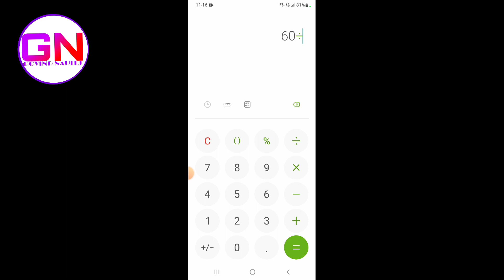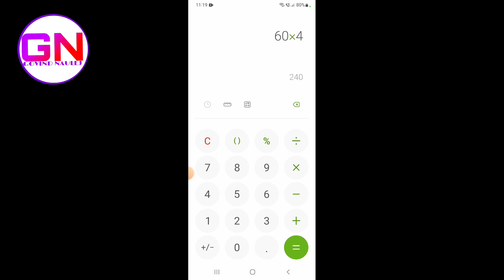मूंग की दाल ₹60. kg है तो 3 किलो 500 ग्राम कितने रुपए की होगी 2 न्यू ट्रिक GOVIND NAULEJ calculators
हेलो दोस्तों हमारे GOVIND NAULEJ चैनल पर आपका स्वागत है आज हम बताएंगे इस वीडियो में आपको = मूंग की दाल ₹60. kg है तो 3 किलो 500 ग्राम कितने रुपए की होगी 2 न्यू ट्रिक GOVIND NAULEJ calculators tracks videos
GOVIND NAULEJ किलोग्राम का हिसाब कैसे लगाते हैं